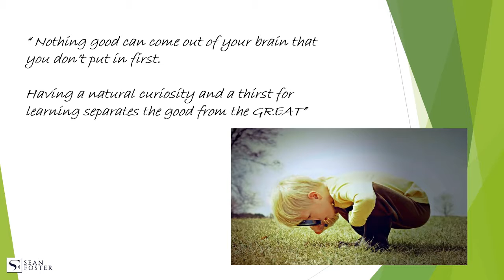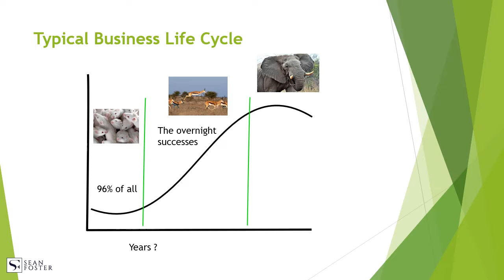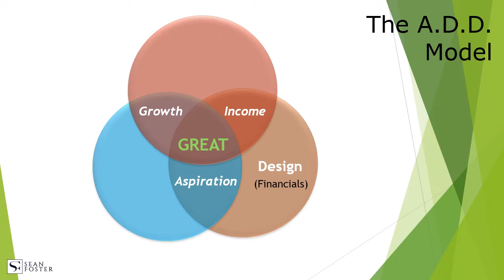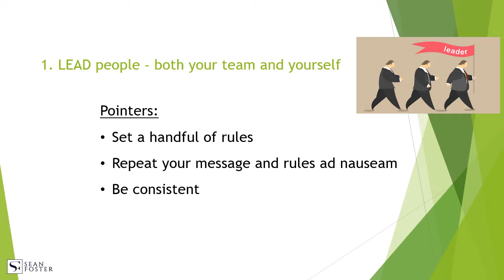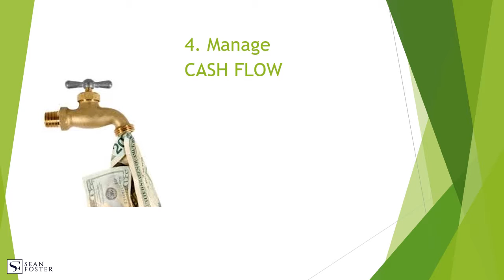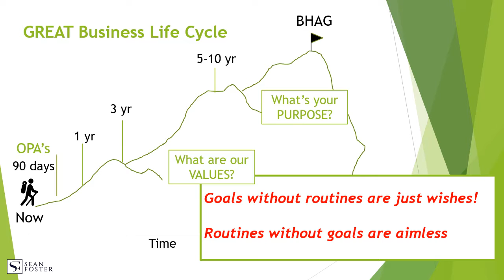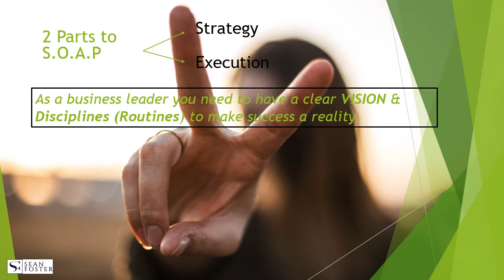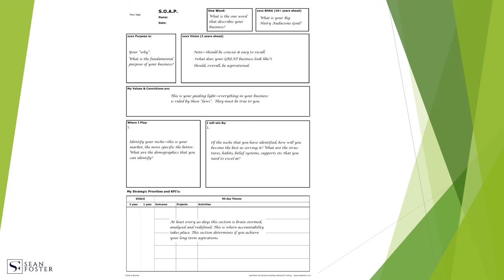S O A P Part 1 OnLine 1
Introduction to Business Strategy. Beneficial to watch this video before starting to work on your business strategy.